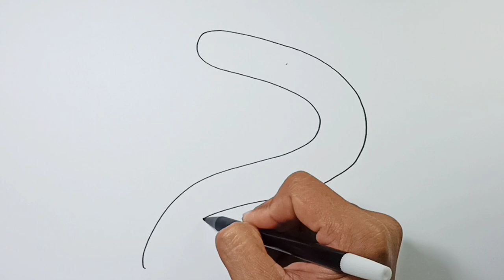How to draw Spotted Worm Sea Cucumber